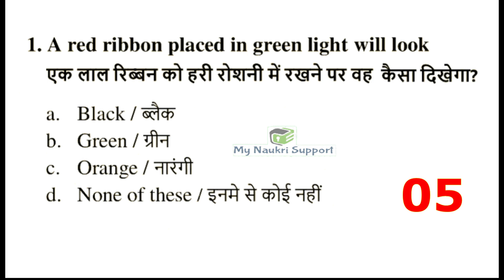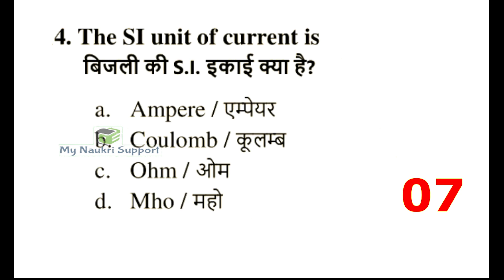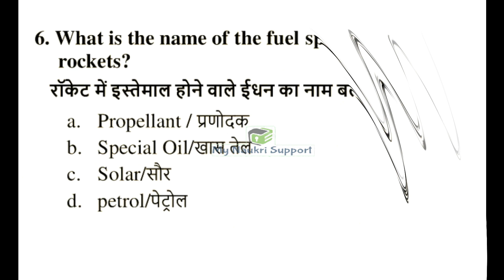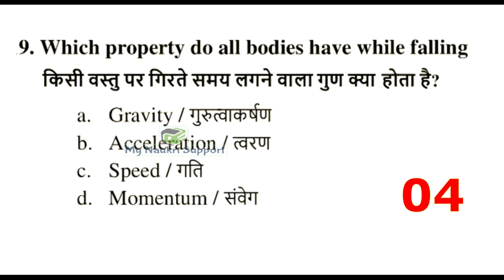Army Question paper 2020 - GK & Technical Mock Test (English/हिंदी)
आर्मी भर्ती GD पेपर 2020 में पूछे जा सकते हैं ये सवाल